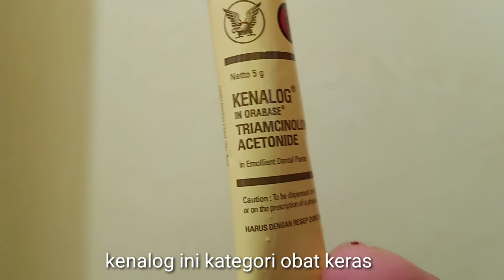review obat sariawan terbaik. andalan kalo lagi sariawan cuma kenalog.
ini obat andalan untuk sariawan.
kalo sariawan pake ini 1x aja udah jauh lebih baik.